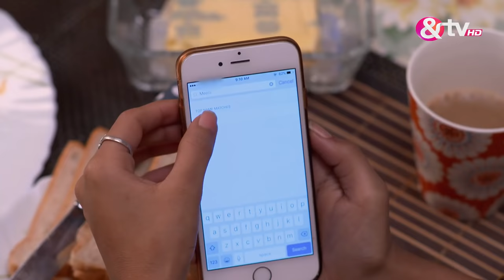Chupke Chupke | Ep.16 | Meera और Abhi ने नियम और शर्तों पर शादी की | Full Episode | AND TV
Show Name : Chupke Chupke
Producer/Star Cast : Aymen Saleem,Osman Khalid Butt,Ayeza Khan,Arslan Naseer,Mira Sethi,Ali Safina,Uzma Beg,Arsalan Asad Butt,Prithvi Hatte,Mohit Malhotra,Hira Soomro,Asma Abbas

Chupke Chupke is a Hindi romantic drama television series starring Mohit Malhotra and Prithvi Hatte. The story revolves around two career-oriented individuals, Meera and Abhishek, who want to avoid marriage and simply focus

Click here  watch Webisode on YouTube ►PL_bx64ia-qJlDHW3kNptde1TyMTzWMNv1
Click here  watch Quick Recap on YouTube ►PL_bx64ia-qJm4d6dGp4RMRRUZoiNWGUXa
Click here  watch HIghlight on YouTube ►PL_bx64ia-qJnz-Vv8MLTMbWmGerzHQrd2
Click here  watch Week In Shorts on YouTube ►PL_bx64ia-qJn_Hg4jKyWUiSbICv0l_1Kw